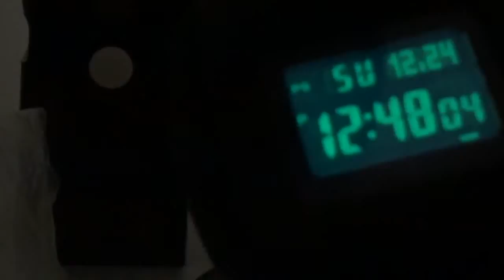Casio G-Shock GW-5510-1BJF Tough Solar Radio Multiband 6 GW-5510-1B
Casio G-Shock GW-5510-1BJF  G-Shock  Casio GW-5510-1BJF Tough Solar Radio Multiband 6 GW-5510-1B